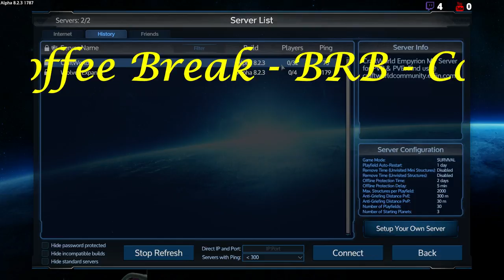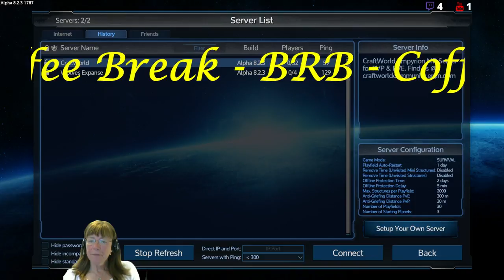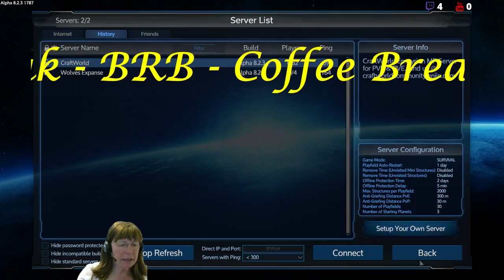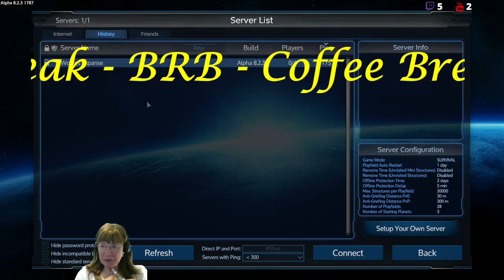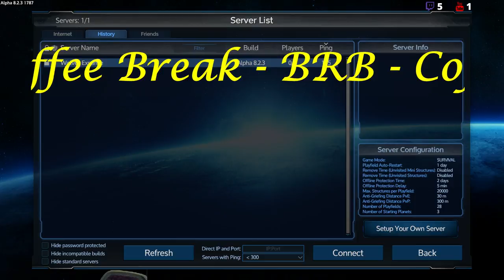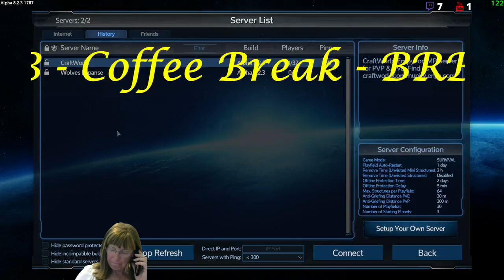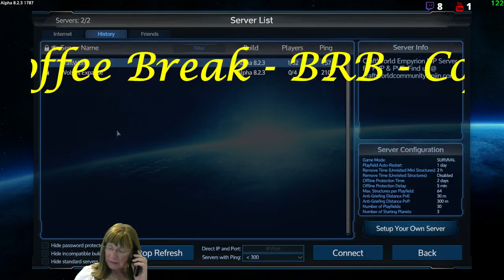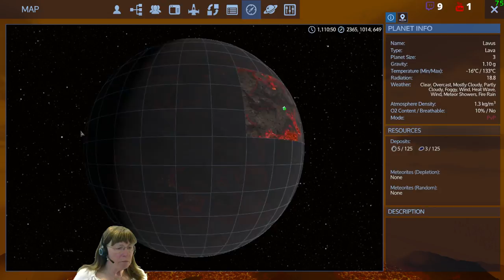Empyrion - Lets Play Craftworld season 1 #6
Join me and other Craftworld community members playing on the new Cratworld PvP&PvP server for season 1.